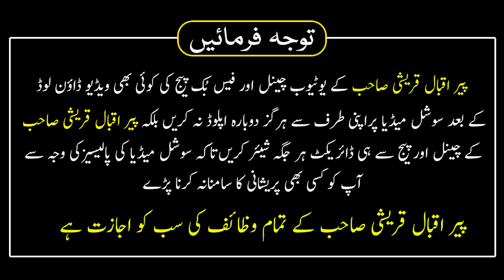Muharram Ki 4th Jummerat Ka Wazifa Hazrat Ali Ki Sefat Paida Hon Gi | Peer Iqbal Qureshi